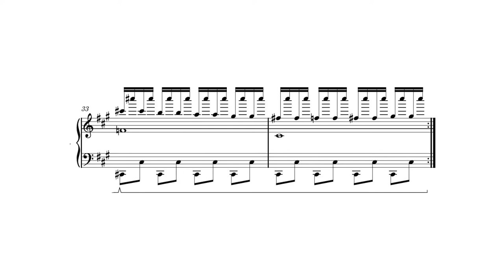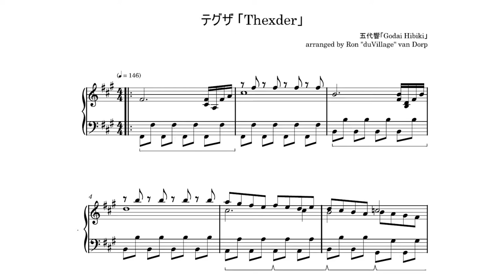Thexder「テグザ」piano cover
Hello everybody! Sixth in the week of retro game video music is what is probably my favourite MSX music of all time: Thexder. This game made my little 5-year old boy heart swell with joy, because you were a robot that could turn into a plane! How cool is that?

曲名【title】: テグザ「Thexder」
ゲーム【game】:  テグザ「Thexder」
作曲【composition】: 五代響「Godai Hibiki」

カバー【cover】
ピアノ【piano 】: duVillage
編曲【arrangement】: duVillage
ミキシング【mixing】: duVillage
楽譜【sheet music】: duVillage